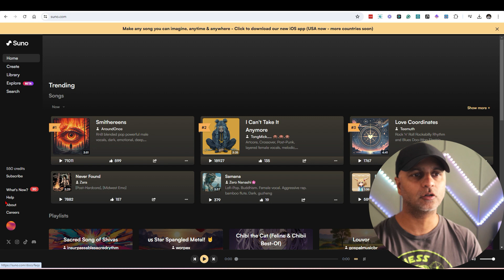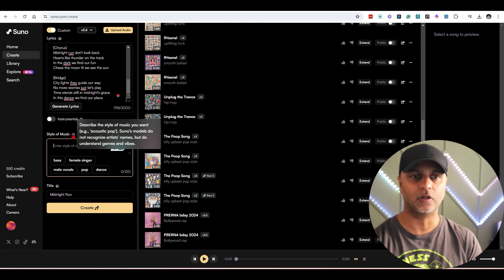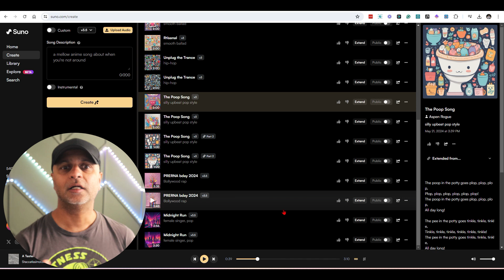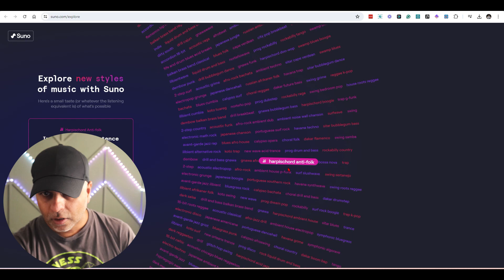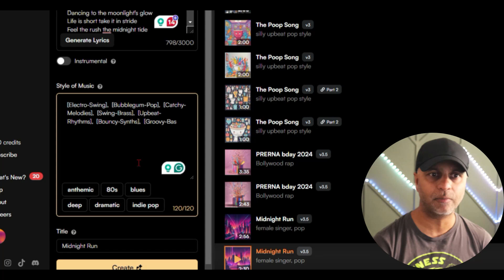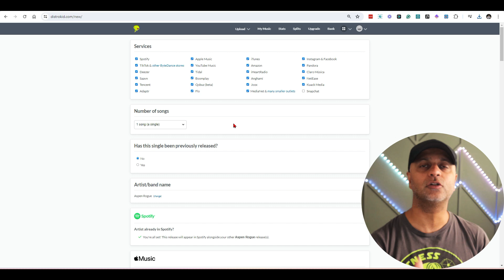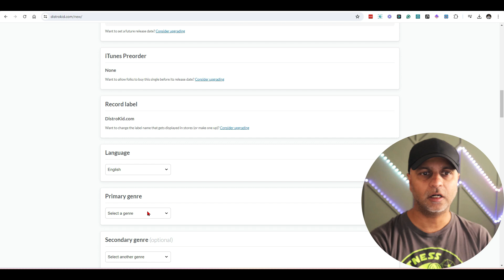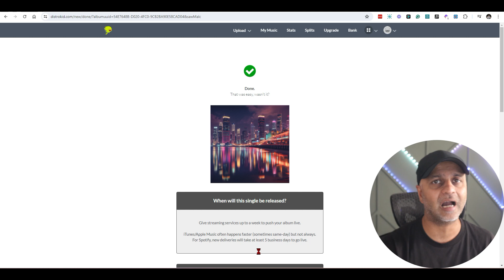Easily Get Your AI Song on Spotify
How to Publish Your AI-Generated Song on Spotify

In this video, I will teach you how to publish your AI-generated songs on platforms like Spotify and Pandora using the Suno tool and DistroKid.

Watch step-by-step instructions on creating music with AI, customizing it, and distributing it to various music platforms. The video covers everything from setting up a Suno account, generating songs with specific styles, to uploading them on DistroKid for wide distribution. Perfect for both AI music creators and traditional songwriters!

00:00 Introduction to Publishing AI Songs
00:32 Creating Your AI Song with Suno
03:41 Exploring Different Music Styles
07:26 Uploading Your Song to DistroKid
10:07 Final Steps and Tips
11:09 Conclusion and Final Thoughts